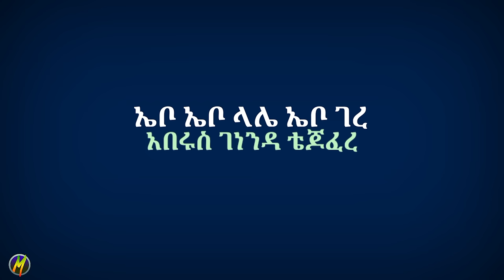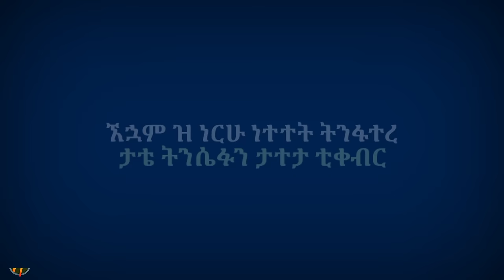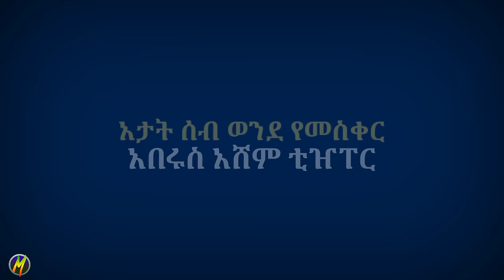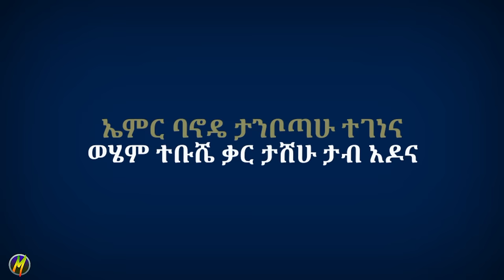GURAGE MUSICS : ሀይሉ ፈረጃ (HAYLU FEREJA) - አሜና ባሬ ~ ከግጥም ጋር [Official LYRICS Video]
ETHIOPIAN GURAGE MUSICS : ሀይሉ ፈረጃ (HAYLU FEREJA) - አሜና ባሬ {Amena BARE} ~ ከግጥም ጋር [Official LYRICS Video]

✅ ይህ ትክክለኛው የጉራጌ ሚውዚክ የዩቲዩብ ቻናል ነው! በዚህ ቻናል እንደተለመደው ቆየት ያሉና አዳዲስ ሙዚቃዎች ለየት ባለ መልኩ በክሊፕና ያለክሊፕ እያዋዛ ለናንተ ለውድ ተመልካቾቹ ያደርሳል!

➲ይህ የዩቲዩብ ቻናል የተከፈተው በተለያዩ ምክንያቶች የጠፋዎን የጉራጌ ባህልን፣ ሙዚቃን፣ እንዲሁም ቅርስ የሆኑ ወጎችን መልሶ እንዲያገግም ይረዳ ዘንድ በሚል ነው!

✔️ለዚህ አላማ ስኬት ለየግላችን ድርሻ ልንወጣ ይገባል! ይህም የምናደርገው ቻናላችንን ለሌሎች በማጋራትና በተመቻቹ የእርዳታ ጥሪዎች ላይ በመሳተፍ ነው!

◎ይሄ የዩቲዩብ ሚዲያ ዋና አገልግሎቱ ጉራጊኛ ሙዚቃን ለአፍቃሪ ማህበረሰቡ ማዳረስ ቢሆንም! ይመለከተኛል በሚለው ነገር ላይ ለመሳተፍ ዝግጁ ነው!

📤ይህን መልእክት ለምታነቡ ውድ የቻናላችን አርቲስቶች፣ ሙያተኞች፣ እንዲሁም ወጣቶች በማንኛውም ሁኔታም ቢሆን ጉራጌን ለማልማት (ለማዘመን) ፍላጎት ላላችሁ በሙሉ አብራችሁን መስራት እንደምችሉ ከወዲሁ ለመግለጽ እንወዳለን!

📥 ሀሳብ ወይም አስተያየት ካላችሁ በ @guragemusics የቴሌግራም አድራሻችን (Description) ውስጥ የተቀመጡ አማራጮችን በመጠቀም ልታገኙን ትችላላችሁ!

◈ለቻናላችን አዲስ ለሆናችሁ በሙሉ ቻናላቸንን ሰብስክራይብ፣ ላይክ እንዲሁም አስተያየት (Comment) መስጠት አትርሱ! "ያግዘናል፣ ያበረታታናል፣ ያስደስተናል"!

🔔እንዲሁም አዳዲስ ሙዚቃዎችን ስንለቅ ቶሎ እንዲደርሳችሁ የደውል ምልክቷን ያብሯት!

⚠️ ዪቲዩብን በተለያዩ ምክንያቶች መጠቀም ላልቻላችሁ በቴሌግራም አልያም በፌስቡክም ሊያገኙን ይችላሉ!